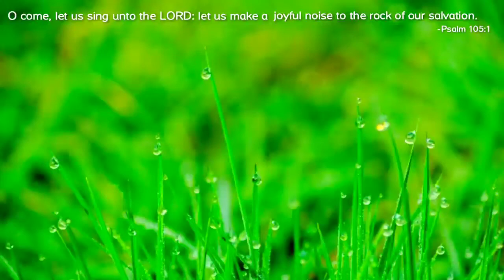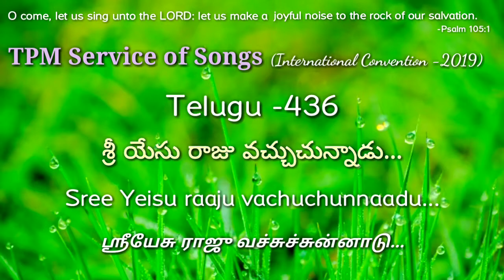TPM songs Telugu 436 Sree Yeisu raaju vachuchunnaadu, International Convention 2019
Telugu script -396, Tamil script -436, శ్రీ యేసు రాజు వచ్చుచున్నాడు... TPM Annual International Convention 2019

-Sree Yeisu raaju vachuchunnaadu...

-ஸ்ரீயேசு ராஜு வச்சுச்சுன்னாடு...

| The Pentecostal Mission Songs of Service | Christian gospel | Christian song | Convention song | TPM song | His servants shall serve Jesus forever | Songs of worship |